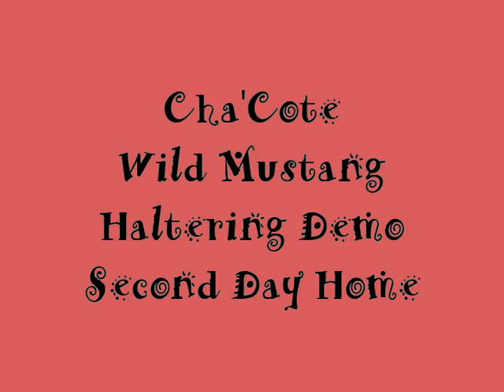Pt6 Wild Mustang Makeover: Halter demo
This is a DEMO of how I actually GOT the halter on Cha'Cote. Not the actual first time. Also I showed what he does if you try to just slip it on his nose. And how I actually put it on him now, by putting my arm over his nose and stopping the evasion. I did a lot of prep work, with a rope over his nose before I slipped the halter on him. This day, he was quite upset that I treated him like he is still WILD and chasing him with the whip. He is actually quite good at haltering and it is quite smooth catching him and getting the halter on him.